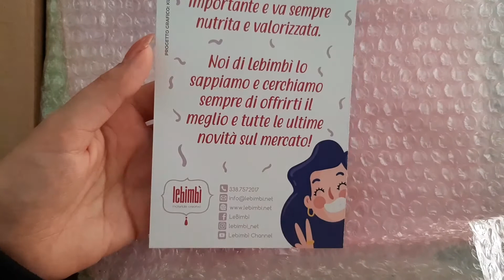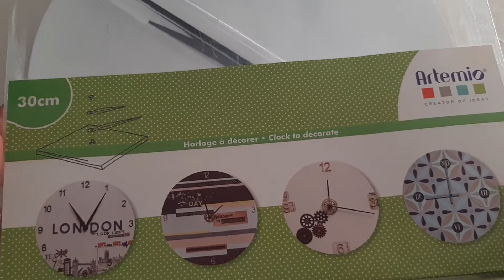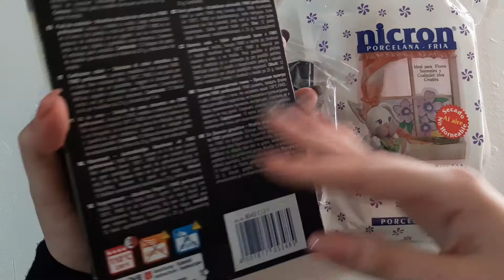Regalo di compleanno 😍😍😍 Unboxing pacco LeBimbì #15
Spero il video vi piaccia kiss Sabry :*

¤°.¸¸.·´¯`»Pagina Facebook

¤°.¸¸.·´¯`»Musica

¤°.¸¸.·´¯`»Bussines /Marketing mail:

Se siete un'azienda interessata al mio canale e vorreste farmi provare alcuni vostri prodotti perchè io possa fare una nail art o recensirli scrivetemi qui